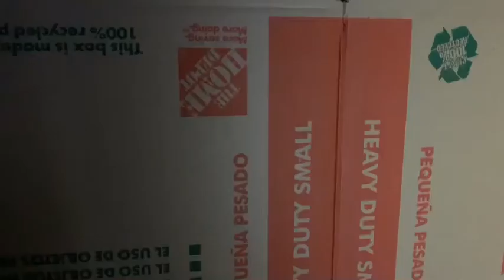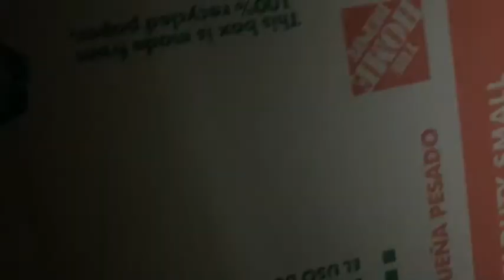Scream: The Tv Series | The Final Act - S.1 E.8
Episode Description: As the Final 3 Hunt the killer down, truths will unfold and another killer is revealed in this twisted final episode!

CAST
FUNTIME FOXY
BONNIE
AND BORIS

So happy to be making a show for you guys during quarantine I hope you guys did enjoy it and I will be making more content in the future more videos are coming I promise!
-Mr. Troll

Happy Summer ☀️